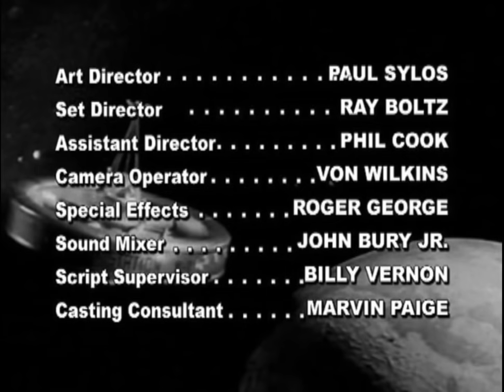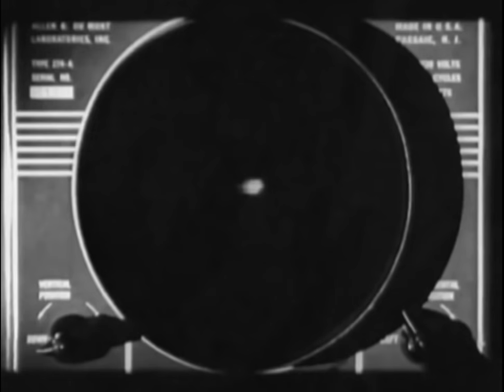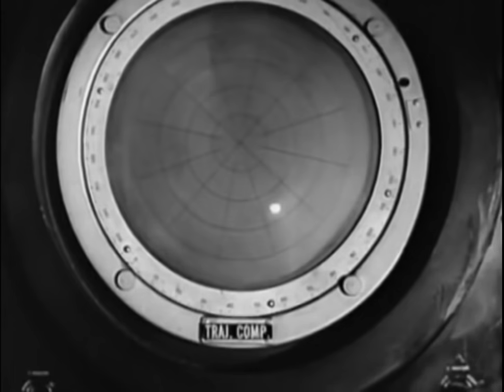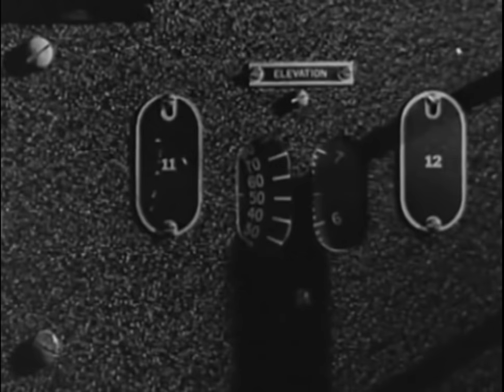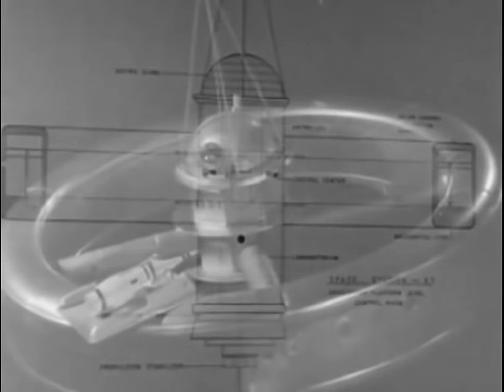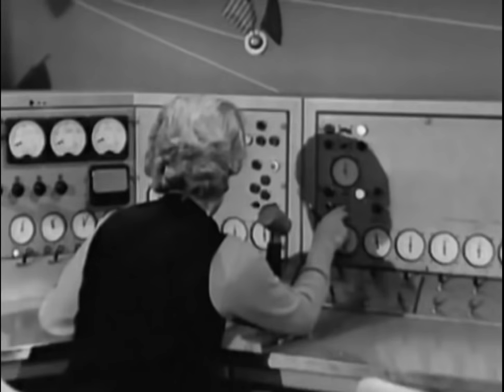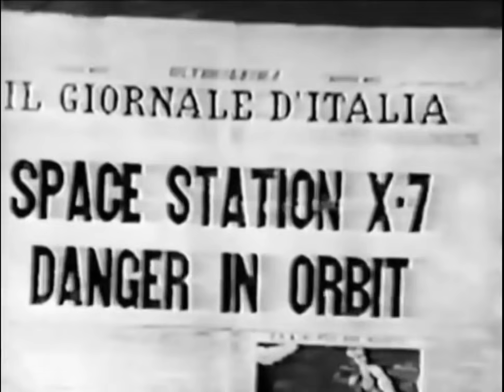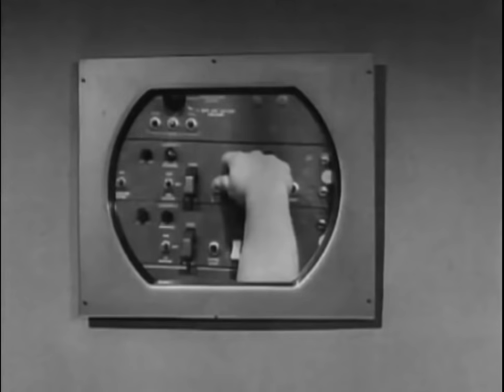Mutiny in outer space (1965) Full Length Sci-fi movie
Mutiny in outer space 1965 Retro sci fi movie. This 1960's science fiction film has astronauts returning to space station X-7 after a mission to the moon.  unfortunately an  unknown but deadly alien fungus that originated in ice caves on the moon has been brought back by astronauts returning with lunar samples. Members of the crew are forced to mutiny against X-7's commander, who is not in his right mind because of "space madness," in order to save the space station from destruction.           - Broken Trout -